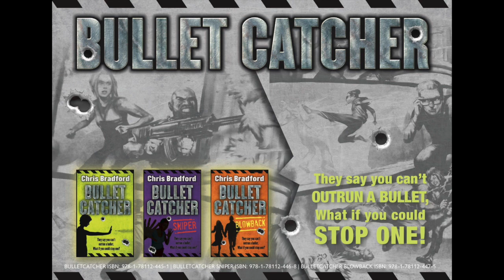S.P.E.A.R. (Bulletcatcher) Book Trailer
The fantastic fan-made book trailer for the Bulletcatcher series published by Barrington Stoke. "As many bangs and explosions per page as the best comic adventure... a super-satisfying read for fans of Avengers and X-Men." LoveReading4Kids.co.uk